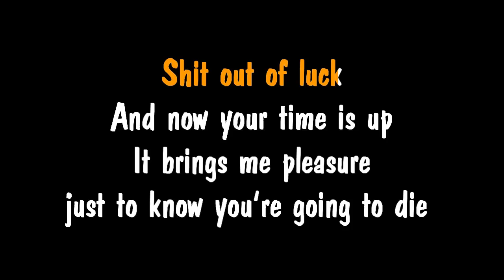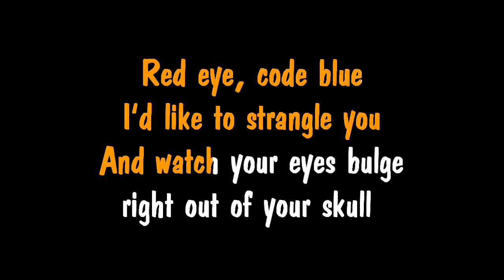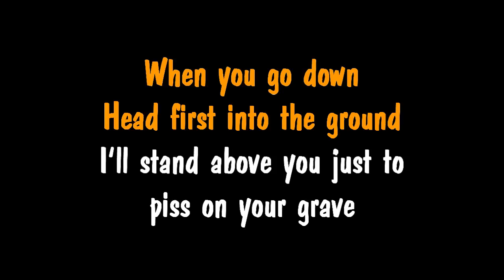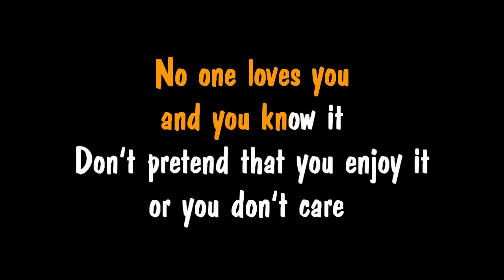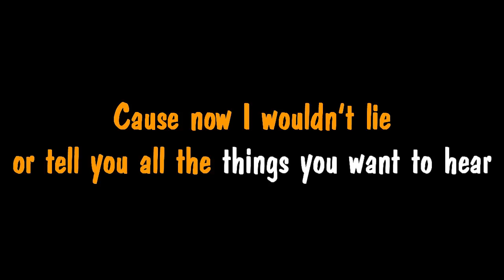Green Day - Platypus (I hate you) lyrics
Artist: Green Day
Song: Platypus (I hate you)
Album: Nimrod